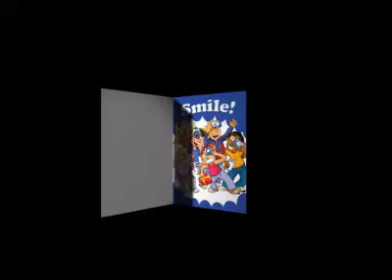The CardCam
The CardCam is the Worlds first card that takes your picture